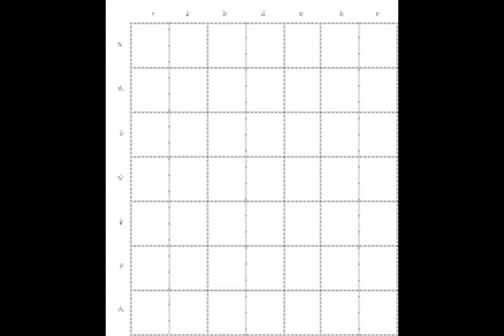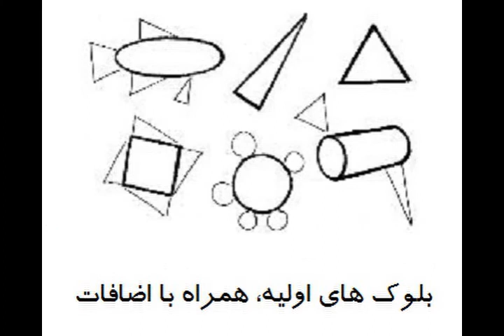کتاب صوتی قدرت هوش خلاق، اثر تونی بوزان - قسمت دوم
نسخه کامل کتاب صوتی قدرت هوش خلاق، اثر تونی بوزان
قسمت دوم